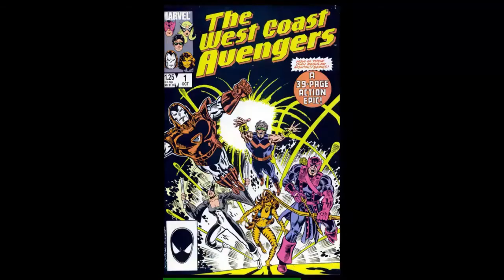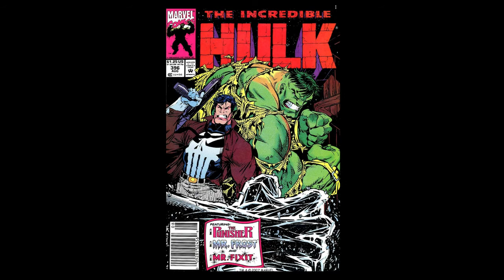The incredible Hulk 396 feat Punisher